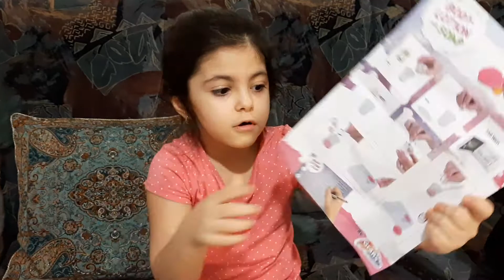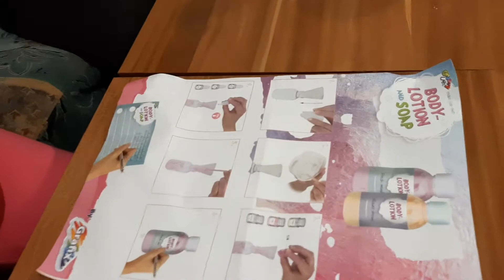طرز تهیه کرم دست صورت با چند مواد ساده در خانه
طرز تهیه کرم را تو این ویدیو می بینید ستایش تمام بدنش کرم مالی کرد و نمی دونم چرا گرمش شده بود فکر کنم یه فرمول اشتباه زدیم
بهترین کرم دست صورت